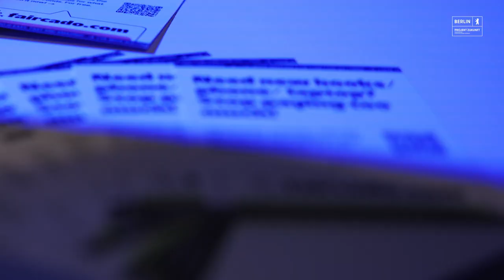Berliner Kultur- und Kreativpilot*innen 2022: Faircado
"Wir finden die besten Second-Hand Deals", ist ihr Credo.🛍️
Und ihre Mission? Die Lebensdauer von Produkten zu verlängern und beim Onlineshopping Zeit, Geld und CO2 zu sparen! ♻️

🏆 Dafür wurde Faircado mit dem Kultur- und Kreativpilot*innen - Preis 2022 ausgezeichnet und wir durften sie an ihrem besonderen Abend begleiten ⤵️